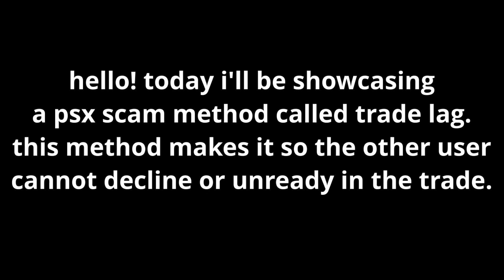[🔥UPDATE🔥] PET SIMULATOR 99 SCRIPT │TRADE SCAM │ KEYLESS │ PASTEBIN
► Script in comments too! :)